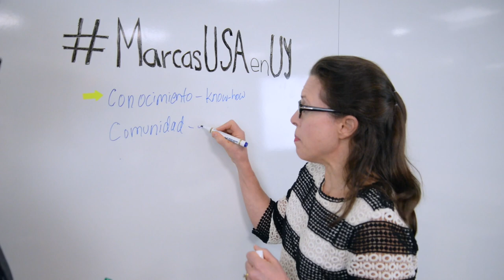MarcasUSAenUY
La Embajadora Kelly Keiderling reconoce el trabajo de las empresas estadounidenses en Uruguay, aportando conocimiento, comunidad y confianza al mercado, sus funcionarios y clientes.